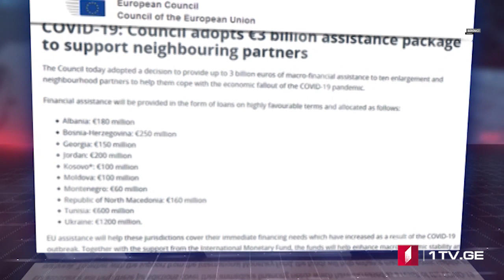Azərbaycan dilində MOAMBE xəbərlər buraxılışı – 21 may 15:00